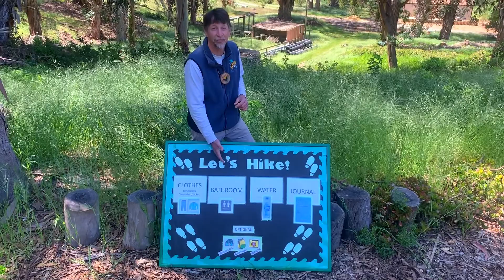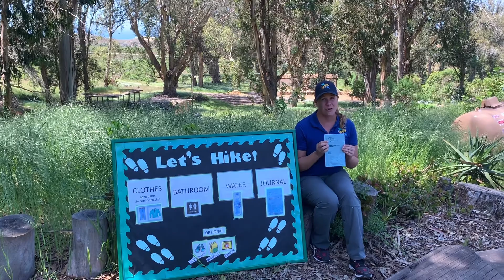Getting Ready for a Hike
Learn how Naturalists get ready for a hike!